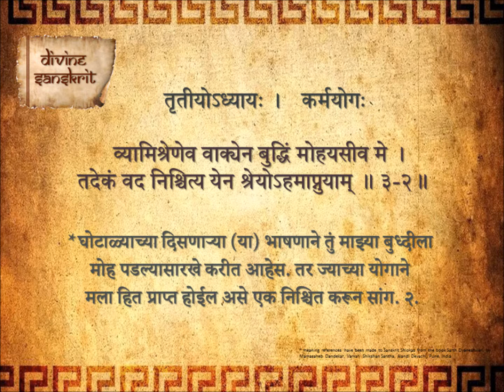Bhagavad Gita Chapter 3 Shloka 2